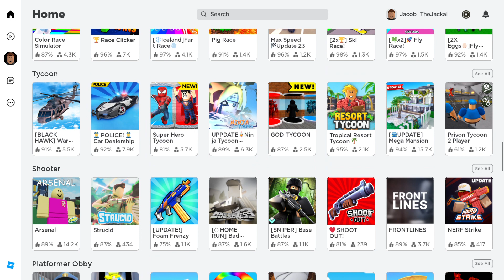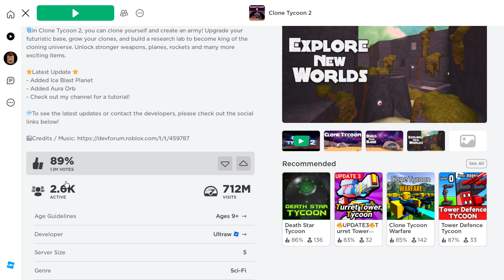Clone Tycoon 2 Part 1-Roblox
First part of the Clone Tycoon 2 game play in Roblox.